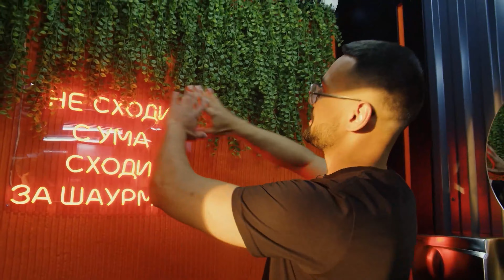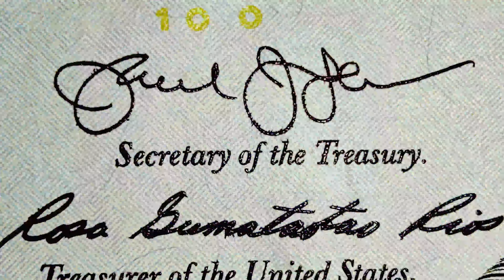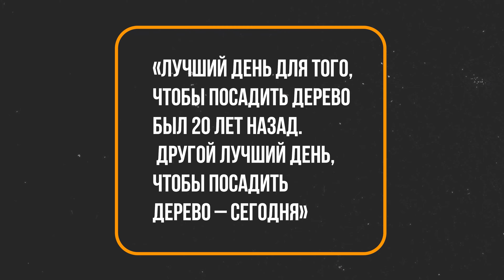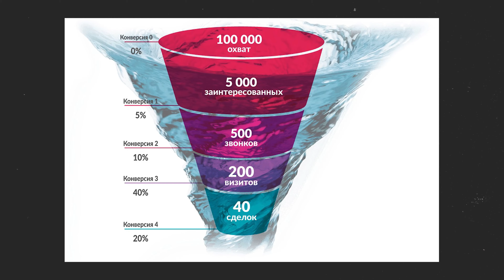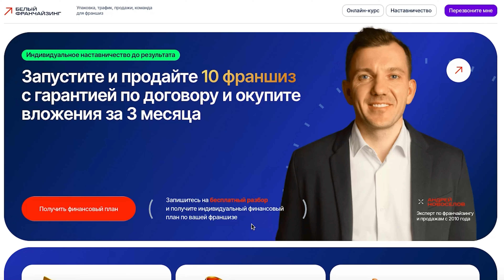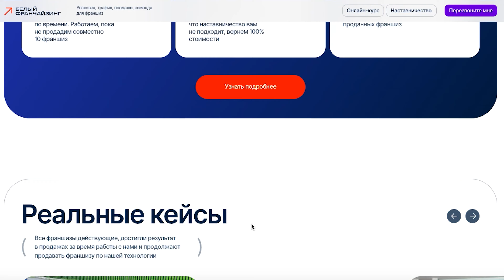Я отдал 10 лет жизни за ЭТИ Знания! Как я стал ПРЕДПРИНИМАТЕЛЕМ?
В этом видео вы узнаете, как автор потратил 10 лет своей жизни на поиск и углубленное изучение определенных знаний, которые привели его к статусу миллионера. Рассказывая о своем пути к успеху, он делится с вами своим опытом, трудностями, секретами и принципами, которые помогли ему достичь финансового благополучия. Не упустите возможность поучиться у человека, который вложил не только свое время, но и душу в стремление к достижению финансовых целей.

СТРУКТУРА
0:00 - вступление
1:02 - как я стал предпринимателем
4:05 - инсайты, которые помогут стать успешным предпринимателем
12:45 - оставить заявку на бесплатную консультацию по франшизе